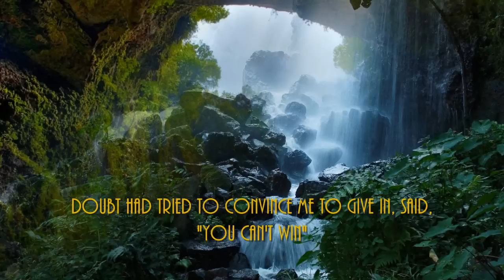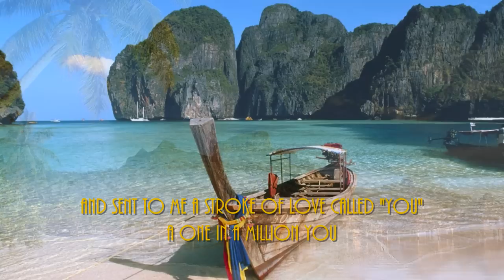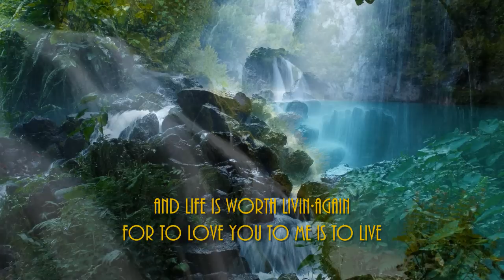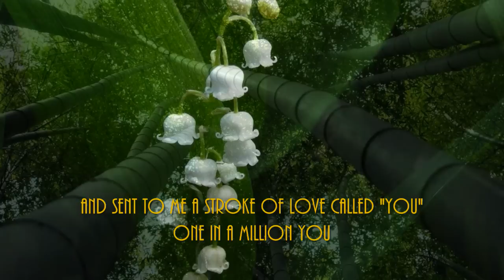One In A Million You By Larry Graham With Lyrics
One In A Million You By  Larry Graham

Love had played it's games on me so long
I started to believe I'd never find anyone
Doubt had tried to convince me to give in, said, "You can't win"
But one day the sun came a shinin· through
The rain had stopped and the skies were blue
And oh, what a revelation to see
Someone was saying "I love you" to me

A one in a million chance of a lifetime
And life showed compassion
And sent to me a stroke of love called "You"
A one in a million you

I was a lonely man with empty arms to fill
Then I found a piece of happiness to call my own
And life is worth livin·again
For to love you to me is to live

One in a million you

Larry Graham Biography

Larry Graham, Jr. (born , 1946 in Beaumont, Texas) is an American baritone singer, musician, songwriter, and record producer. He is best known as both the bass guitar player in the popular and influential psychedelic soul/funk band Sly & the Family Stone, and as the founder and frontman of Graham Central Station. He is credited with the invention of the slapping technique, which radically expanded the tonal palette of the bass, although he himself refers to the technique as "Thumpin' and Pluckin'."

Biography

Graham played bass in the highly successful and influential funk band Sly & the Family Stone from 1967 to 1972. It is said that he pioneered the art of slap-pop playing on the electric bass, in part to provide percussive and rhythmic elements in addition to the notes of the bass line when his mother's band lacked a drummer; the slap of the thumb being used to emulate a bass drum and the pop of the index or middle finger as a snare drum. This style has become archetypal of modern funk. Slap-pop playing couples a percussive thumb-slapping technique of the lower strings with an aggressive finger-snap of the higher strings, often in rhythmic alternation. The slap and pop technique incorporates a large ratio of muted (or 'ghost' tones) to normal notes, which adds to the rhythmic effect.

This "Slap" bass style was later used by such artists as Les Claypool, Bootsy Collins, Louis Johnson, Mark King, Flea, Peter Hook, Jeff Berlin, Victor Wooten, Geddy Lee, Marcus Miller, Stanley Clarke, John Norwood Fisher, P-Nut, Danny McCormack, Matt Noveskey, Dirk Lance, and Kenny Franklin (of San Mateo).

Upon the Family Stone's disintegration due to lead singer Sly Stone's drug addiction, Graham formed his own band, Graham Central Station. The name is a pun on Grand Central Station, the train station located in the Manhattan borough of New York City. Graham Central Station had several hits in the 1970s, including "Hair."

In the mid-1970s, Larry Graham worked with Betty Davis, the former second wife of jazz legend Miles Davis. Betty Davis' band included members of the Tower of Power horns and the Pointer Sisters, and she recorded three albums to critical acclaim but limited commercial success.

In 1975, Graham became one of Jehovah's Witnesses. In the early 1980s, Graham recorded five solo albums and had several solo hits on the R&B charts. His biggest hit was "One in a Million You", a cross over hit, which reached number 9 on the Billboard chart in 1980.

He reformed Graham Central Station in the early 1990s and performed with the band for several years during which they released 2 live albums. One was recorded in Japan in 1992, and the other, recorded in London in 1996, had only 1000 copies printed and was exclusively sold at concerts.

In 1998, he recorded another solo album under the name Graham Central Station. The album, called GCS 2000, was actually a collaboration between Larry Graham & Prince. While Graham wrote all the songs except one cowritten by Prince, the album was coarranged and coproduced by Prince, and most of the instruments and vocals were recorded by both Graham & Prince. Graham also toured with Prince as his bassist in 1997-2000. He appeared in Prince's 1998 VHS Beautiful Strange and Prince's 1999 DVD Rave Un2 the Year 2000.

In 2007 he was invited to play in Minneapolis with the reformed Sly & the Family Stone, but declined because he was out of town. He did however, appear onstage in Minneapolis on July 8, 2007 with Prince at First Avenue.